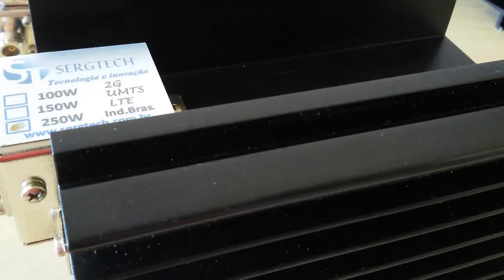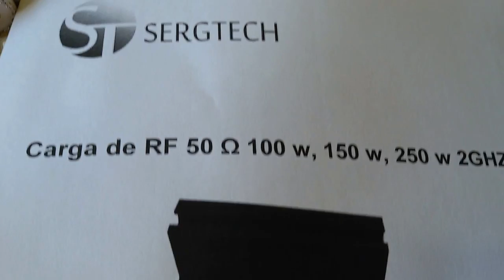CARGAS DE RF DE PRECISÃO PARA SISTEMAS CELULARES E RADIOCOMUNICAÇÃO FANTASMA SERGTECH SERGTEC